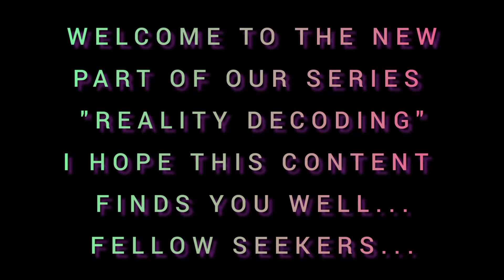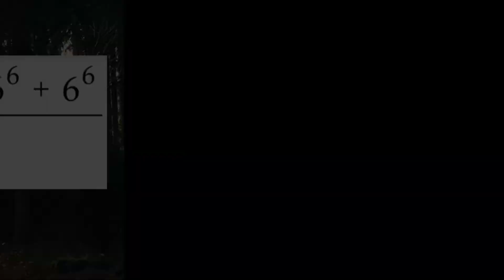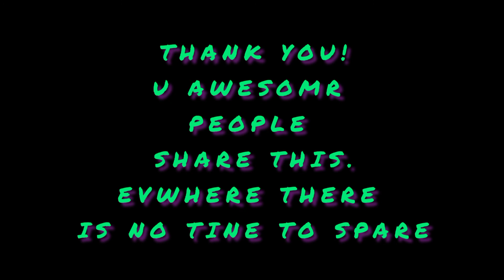Reality Decoding--THE INNER CONSTANT VOICE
About the voice self talk
That constantly commentate negatively on our life constantly the voice letters always there everyone has it￼